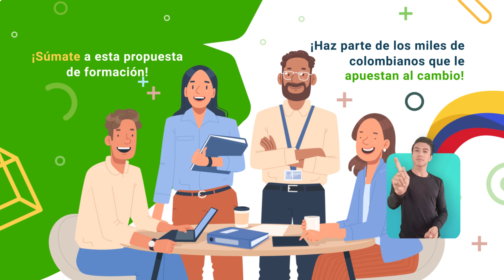Tecnología en Animación 3D